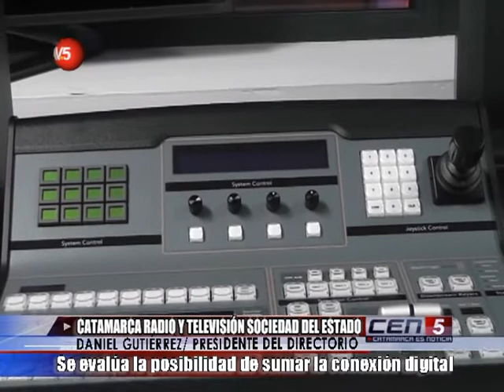Quedó inaugurado Catamarca Radio y Televisión Sociedad del Estado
Daniel Gutiérrez/ Presidente del Directorio